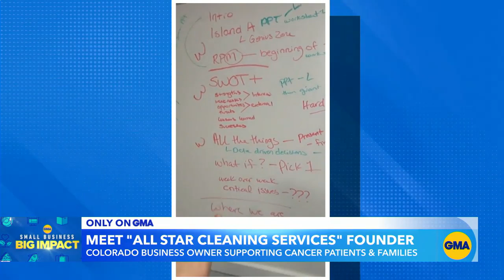How formerly unhoused woman built a small business in Colorado l GMA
Laura Christian founded All Star Cleaning Services, which offers an impressive amount of benefits to her employees and also free cleanings for clients battling cancer.